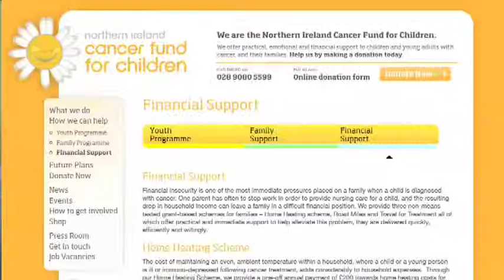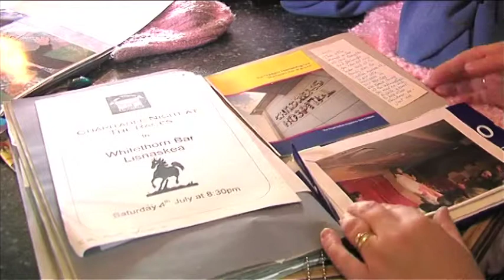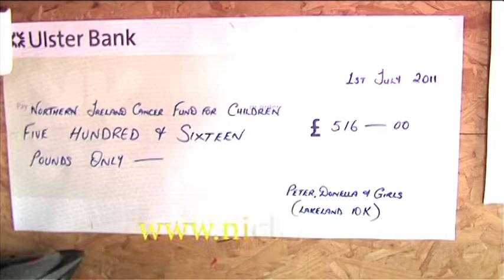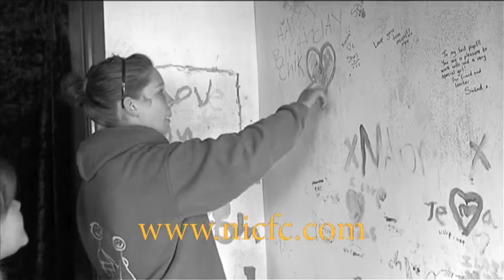Naomi's Journey PART2 Fermanagh TV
Being told your child has cancer is something that no parent ever wants to hear, but the harsh reality is that every day 3 children, teenagers and young people in Northern Ireland are diagnosed with this disease.

Here Donella Meade shares with fermanagh TV the events leading up to that heartrending day when her 10 year old daughter Naomi became one of those sad statistic's.

Aislinn Hagan Reports,